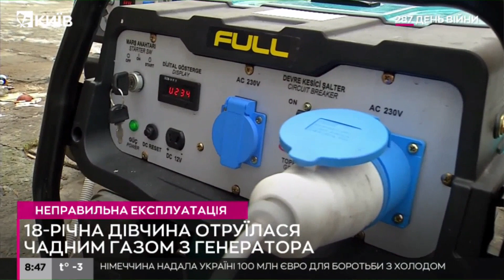На Київщині 18-річна дівчина отруїлася чадним газом з генератора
На Київщині в селі Білогородка 18-річна отруїлася чадним газом. Причиною отруєння стала неправильна експлуатація бензинового генератора.